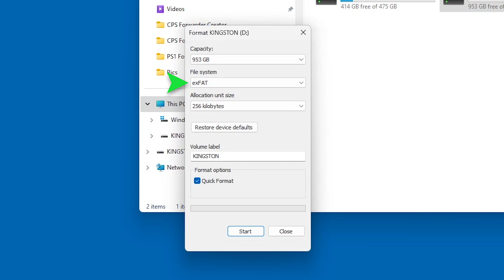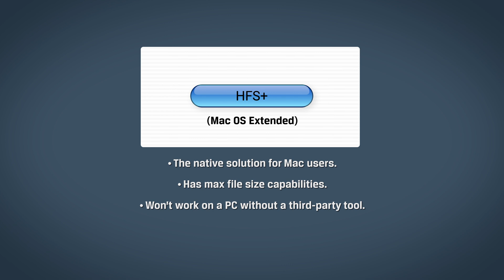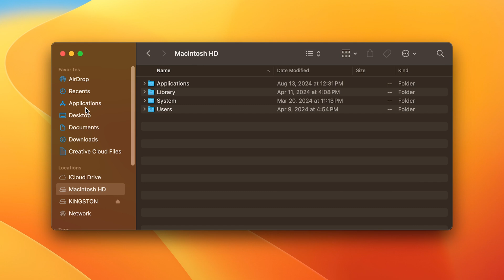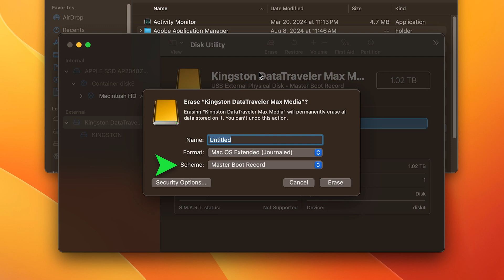Formatting a USB drive — DIY in 5 Ep 232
If you need to erase your data from a USB drive, or configure a drive to work on a Mac instead of a PC, this video can show you how to format a USB drive. You can prep it to organize your data and maximize space for your files.

Windows users
Windows users should insert a USB drive into the USB port on their PC, open File Explorer, click on ‘This PC’ from the left panel, then under ‘Devices and Drives’, right-click the flash drive and select the format option.

File systems
There will be multiple formatting options under the File System dropdown. FAT32 is what most USB drives initially use. It’s the Windows default for smaller (‹32GB) USB drives, recognized by both Mac and Windows, but caps files at 4GB in size and offers no security.

exFAT is an alternative with no file size limit that’s compatible with both Windows and Mac, though older systems may need an update to read and write to this format. NTFS is Windows’ default for internal drives running the operating system or in use as a secondary drive, with a much larger max file size. However, it’s read-only on macOS without a third-party utility. macOS Extended is Mac’s native solution and includes features like cloning and file-level encryption. However, it won’t work with a PC without a third-party tool. Choose the file format that’s best for you, then carry on!

In the ‘Allocation unit size’ dropdown menu, use the default selection. In the Volume Label field, confirm a drive name that will appear in File Explorer (e.g. KingstonUSB). Under the ‘Format options’ section, select either Quick format or Full format. Quick format will delete the file system table and root folder: efficient, but not the most secure. Full format scans for bad sectors and write zeroes in all sectors, which deletes all data permanently, but takes a little longer depending on the drive’s capacity. When ready, click the Start button, then Yes, and you’re ready to go.

Mac users
Mac users should insert a USB drive into their USB port, and launch ‘Disk Utility’ from Applications › Utilities › Disk Utility. Select the USB drive from the list on the left, then select ‘Erase’ at the top. Select the file system or format you’d like (refer back to those mentioned earlier). If you’re using macOS 10.13 High Sierra or newer and you don’t see APFS on the list of options, click Cancel, go to the View menu, and select “Show all devices”. Select the new device that will appear higher in the logical device tree (it should be named something with both upper and lowercase letters), then click Erase again. From the Scheme dropdown menu, select GUID Partition Map. Then click on the Format dropdown and APFS should be available for you to select.

With your chosen format selected, enter a name for the drive. Select “Erase” then select Done once complete, and you’re good to go.

Timecodes:
0:00 Intro
0:39 Windows users
1:04 File systems
2:49 Mac users
3:55 Outro